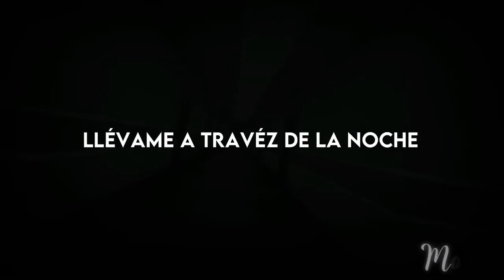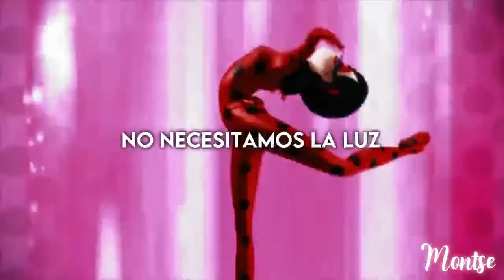DarkSide Alan Walker/MIraculous Ladybug ft.Montse MLB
La magia de un Miraculer Music Video empieza aqui, en el canal de AngeeLis Kaiba. ¡Tan sencillo como eso! ¿Qué esperas?
Pues te lo explico, si te gusta la serie de miraculous ladybug y cantantes como Sebastian Yatra, Reik, Morat, Ventino, Ha Ash, Jesse y Joy, etc ¡Este es tu lugar! Pero si eso no te convence tambien tengo contenido con musica de Soy Luna y Bia. ¿Aún no te convence? Pues tambien tengo canciones en inglés de Charlie Puth, Taylor Swift, One direction, etc.
Te dejo mi lista de reproducción con todos mis MMVs para que te pases por ahí:

También pueden encontrarme en mi página de facebook acá:
IMPORTANTE.- Mi MMV de la cancion "La Bella y la Bestia de Reik" esta bloqueado en Youtube por derechos de autor pero pueden verlo desde este